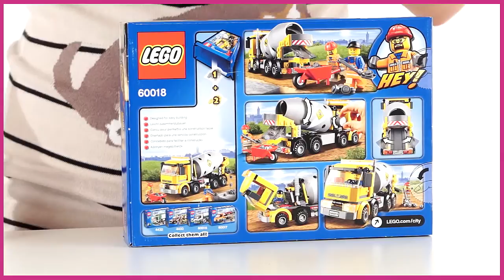Lego City Город Бетономешалка 60018)